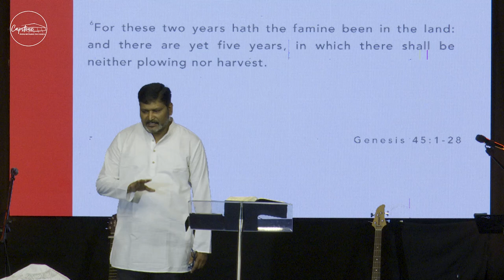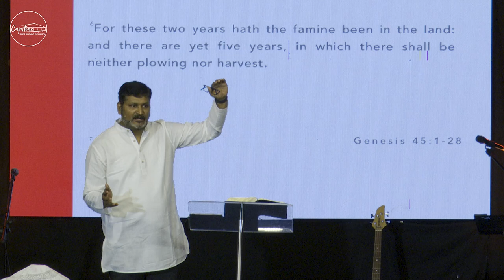ENGLISH SERVICE || 04-08-2024 || 10:00 AM